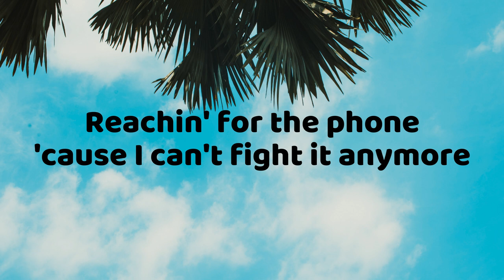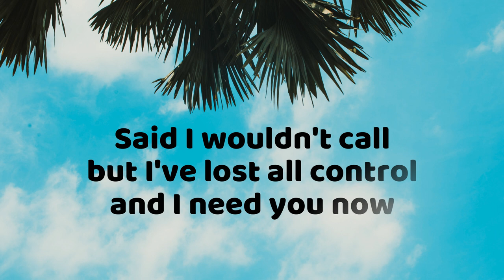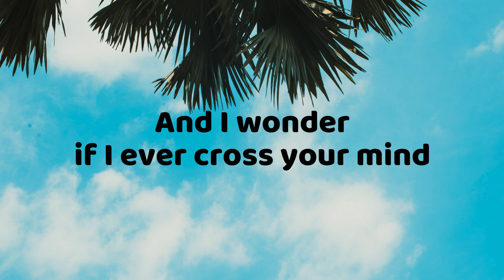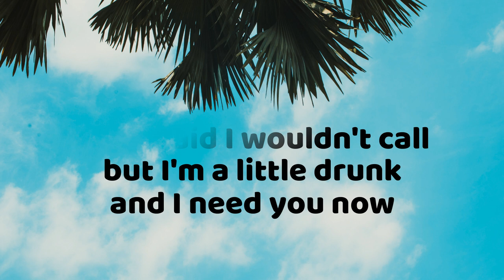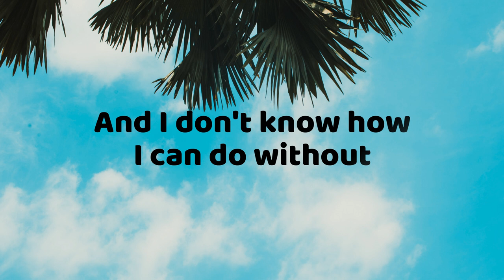Lady Antebellum - Need You Now(Lyrics)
Need You Now by Lady Antebellum has been added to DrianPlaylist
Lyric Video for the song Need You Now by Lady Antebellum 🎤